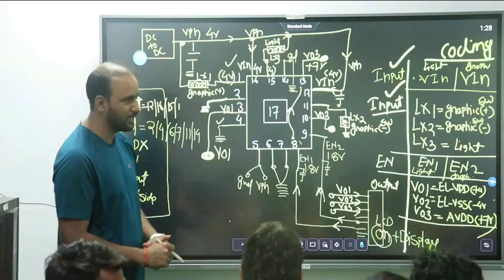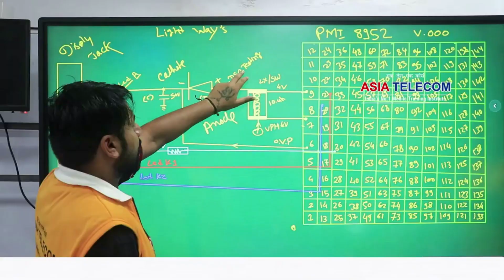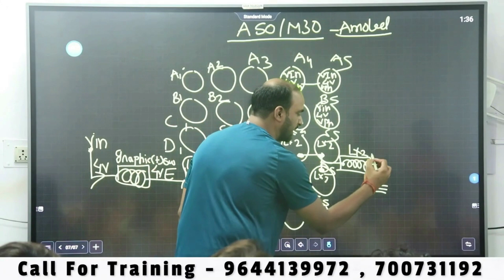28 Sept Class ( Genuine Review ) CPU Power Live करवाया है आओ पूछते है ??